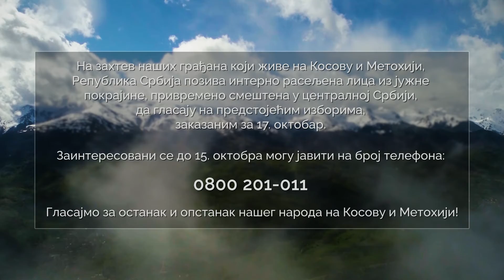Glasajmo za ostanak i opstanak naseg naroda na KIM